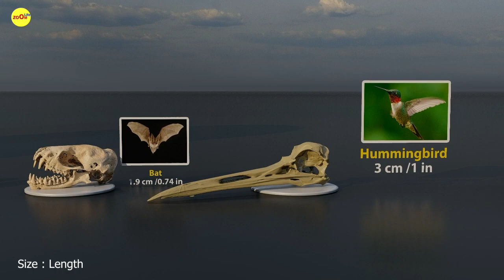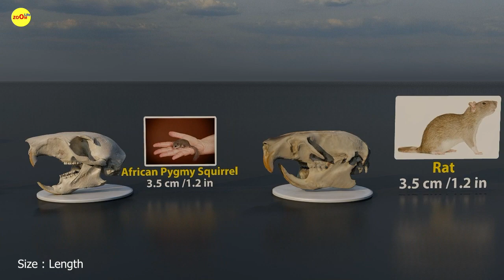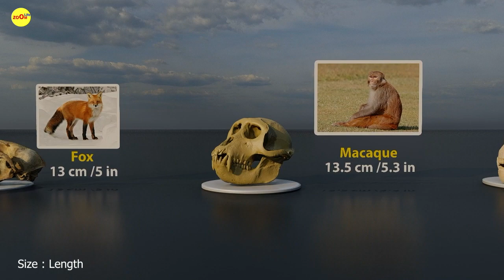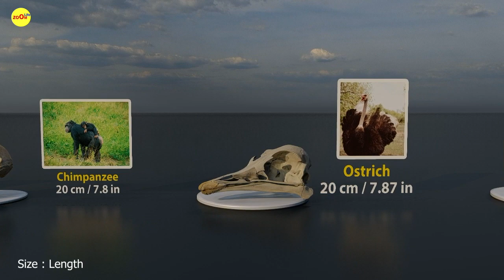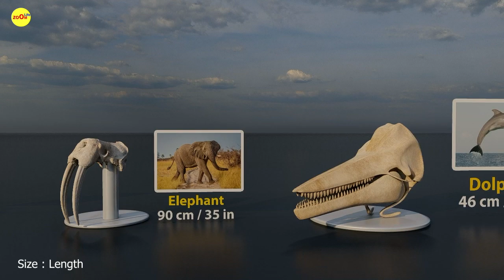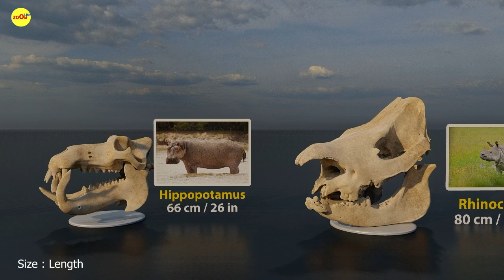Skull Size Comparsion | 3D Animation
Sometimes I download images that are marked as free, but I can't always guarantee they're not someone else's. If there's any issue, please let me know."